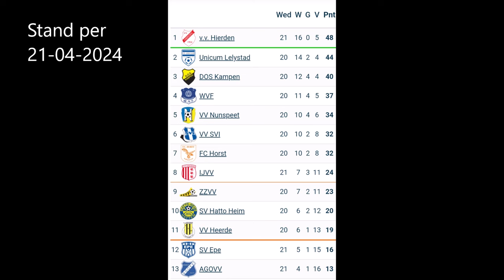SVI-VV NUNSPEET 20 april 2024